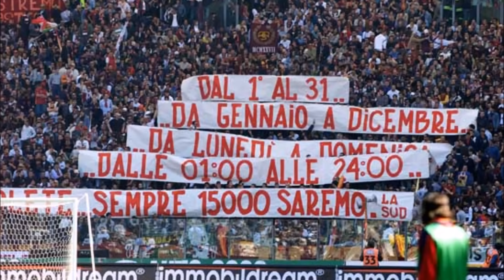Sassuolo-Roma 0-2 - gol zampati (file audio)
2 febbraio 2016 - Sassuolo-Roma 0-2
I Gol della Roma commentati da Carlo Zampa (file audio)